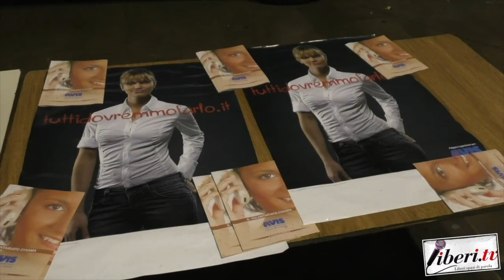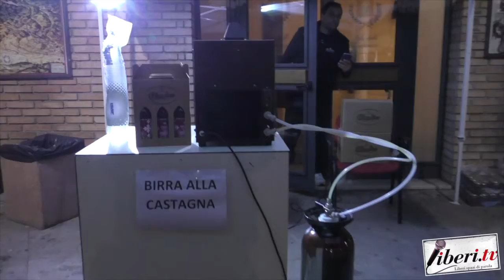Intervista a Salvatore Chimento - 11^ Sagra della Castagna 2019 a Cotronei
Intervista a Salvatore Chimento (Circolo "Noi con Voi") - 11^ Sagra della Castagna 2019 a Cotronei (Kr), 9 novembre 2019.